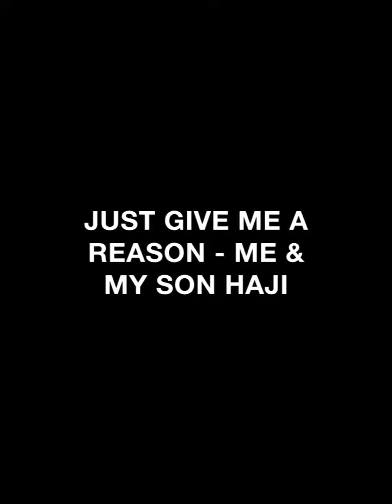JUST GIVE ME A REASON - ME & MY SON HAJI